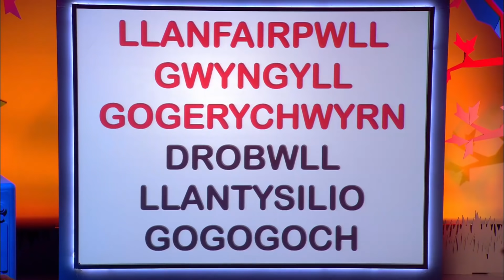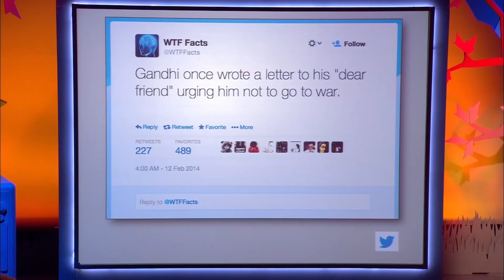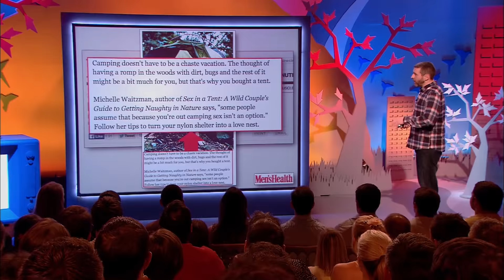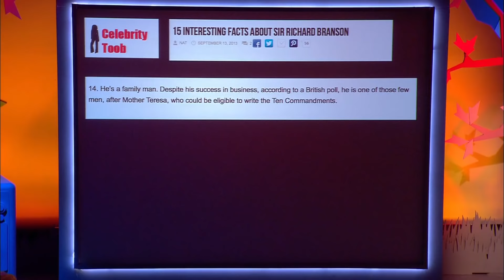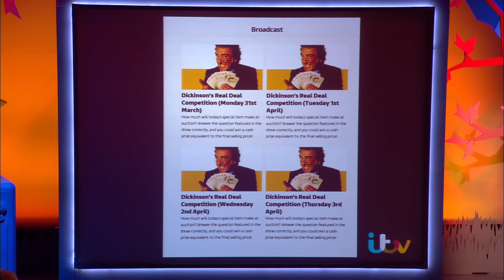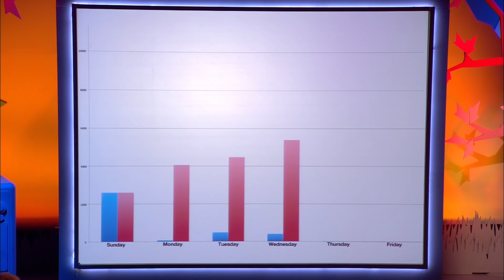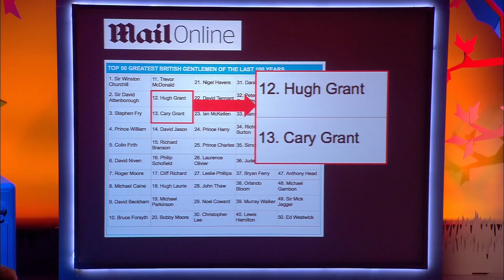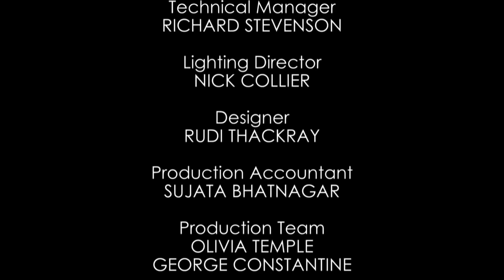Modern Life is Goodish | Series 2, Episode 2 | Full Episode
In this series 2 full episode of Dave Gorman's Modern Life is Goodish, Dave takes on the world of 'fun facts' including the longest place names in the world and how to improve your sex life.